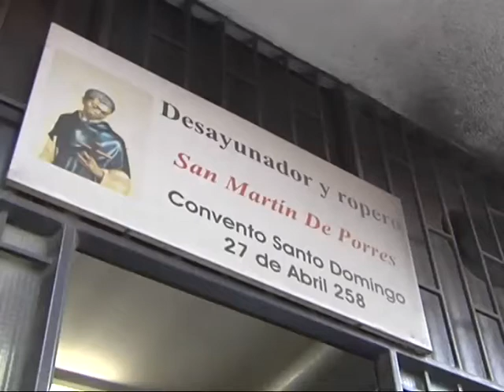Piden colaboración de ropa para un desayunador céntrico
Se trata de un espacio dependiente del Convento Santo Domingo que asiste diariamente a decenas de personas vulnerables.